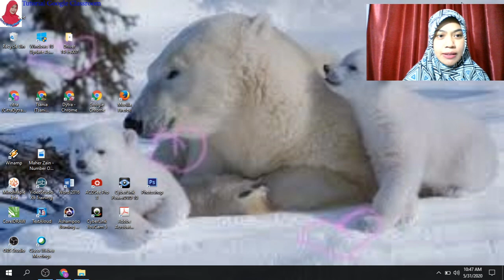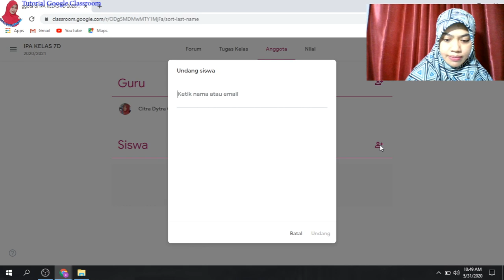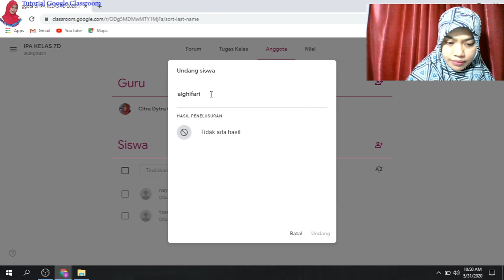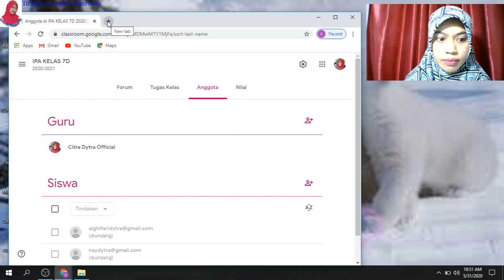Google Classroom : Mengundang Siswa Ke Dalam Kelas (Google Classroom)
setelah kelas terbentuk, langkah kedua mgundang siswa ke dalam kelas